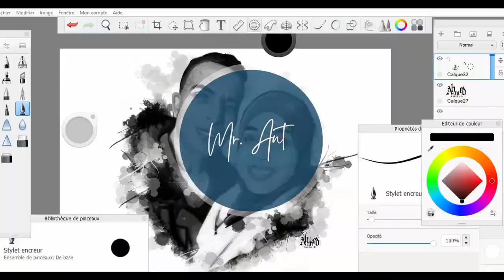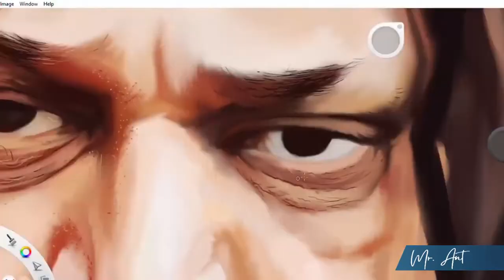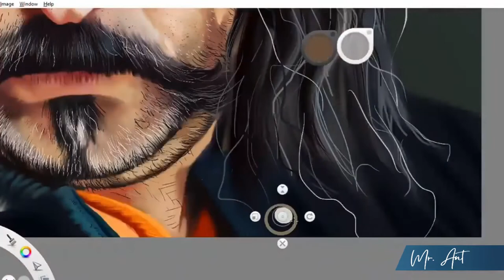Digital painting time lapse ✍✍ of the talented actor Chedli Arfewi 💜💜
Digital painting time lapse ✍✍ of the talented  actor Chedli Arfewi 💜💜 great love and respect 🇹🇳🇹🇳
Done on Autodesk Sketchbook using  wacom tablet 🖊🖊.

Artist : Ahmed Nait Talb 💙💙
5h20min of work 💻💻